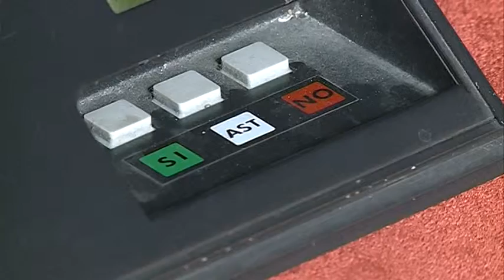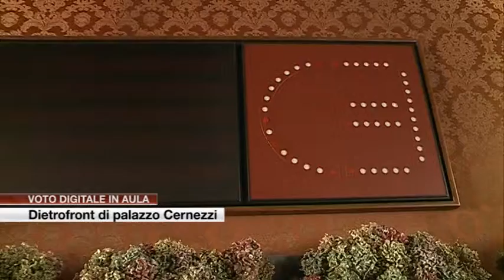Etg - Voto digitale, dietrofront a Palazzo Cernezzi